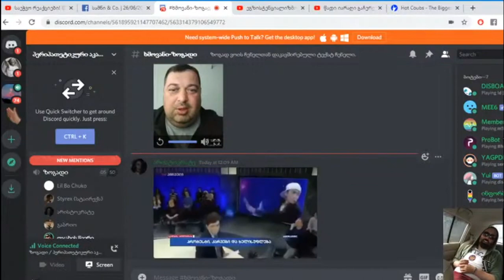ეცადე არ გაიცინო ჩელენჯი / challange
იუთუბის ახალი სტატისტიკით ვნახე რომ ის ხალხი ვინც მე მიყურებს ჰიტას უყურებს ყველაზე მეტი ამიტომ ეს პატარა ჭრა მაგიტომ იყო და არა რაიმე ცინიზმი და ასე შემდეგ, მადლობა და დაალაიქეთ თუ მოგეოწონათ ან ისეც დაალაიქეთ მადლობა